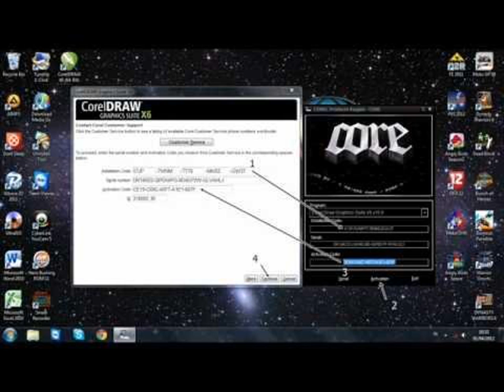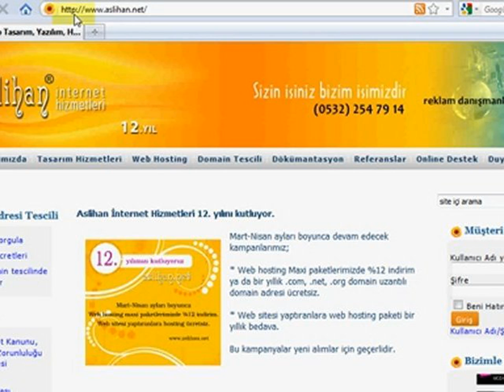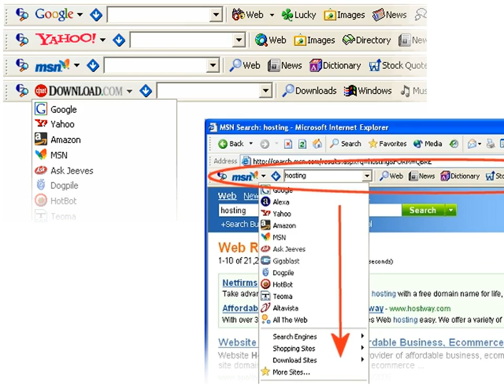Top 30 Popular Photo earthlink business internet .